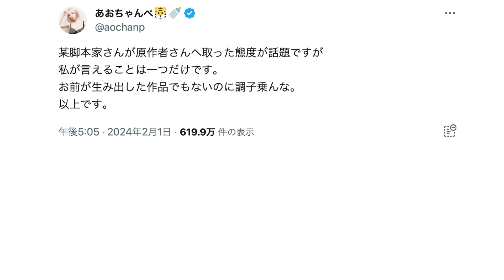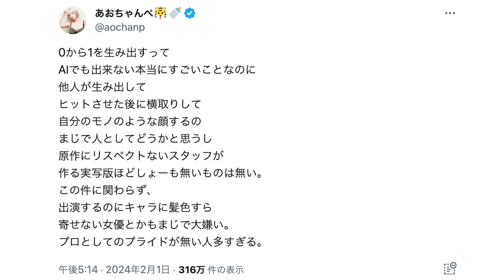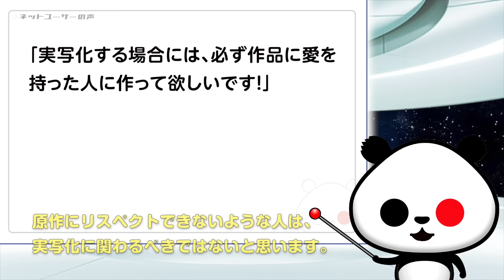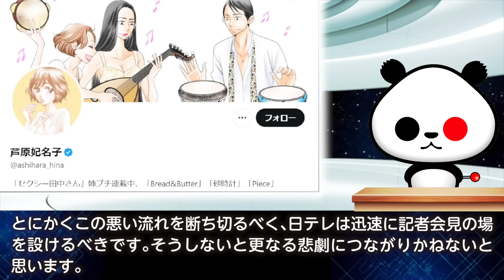「セクシー田中さん」原作改変騒動であおちゃんぺさんが脚本家のあり方に苦言「お前が生み出した作品でもないのに調子乗んな」が話題